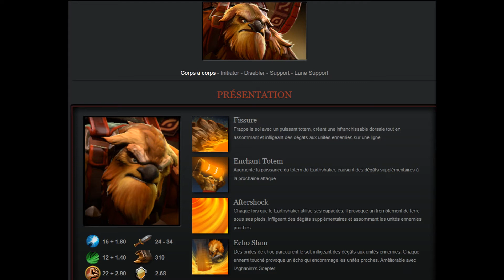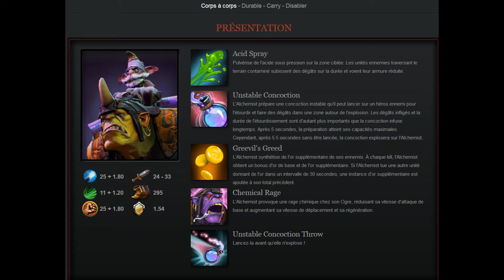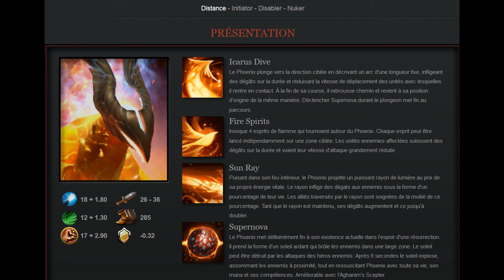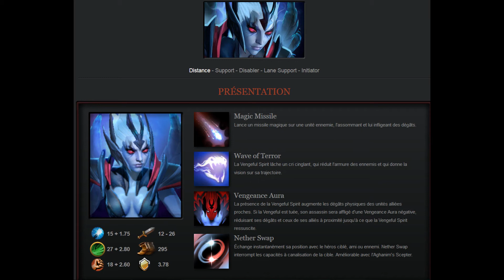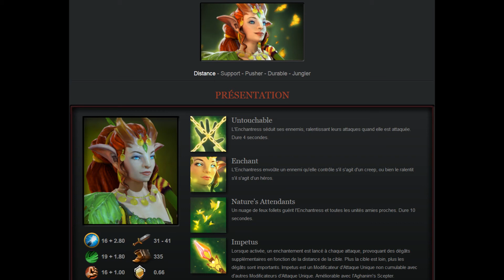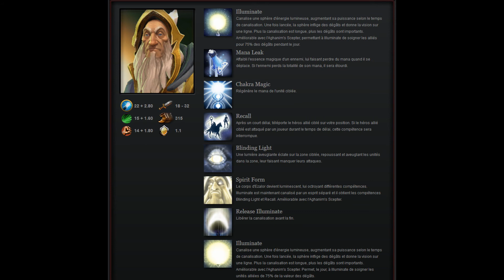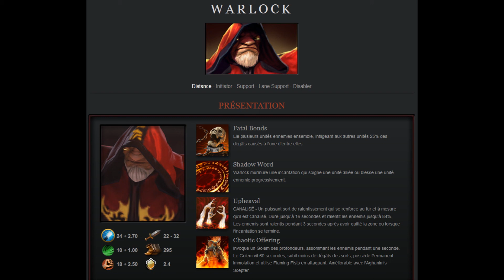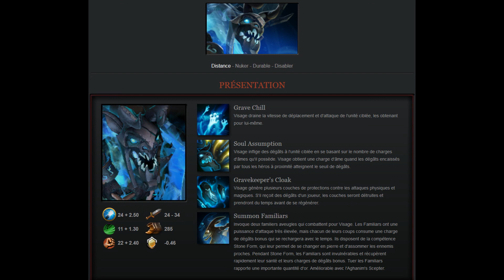Apprendre à jouer à Dota- Les supports - Deuxième partie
Dans cette deuxième partie, je vais me pencher plus en profondeur sur chaque héro support, ou du moins la grosse majorité.
Cette vidéo dure assez longtemps,je vous propose alors cette liste afin de regarder les cas vous intéressant le plus.

Earthshaker: 0,34
Sven : 1,42
Kunkka : 2,40
Beast master : 4,13
Omniknight : 5,44
Alchemist : 7,25
Treant protector : 8,53
IO : 10,43
Elder titan : 12,25
Earth spirit : 14,12
Phoenix : 16,07
Sand king : 17,40
Tidehunter : 19,10
Undying : 20,35
Abaddon : 22,25
Doom : 24,12
Mirana : 24,35
Vengeful spirit : 25,58
Naga siren : 27,08
Bounty hunter : 28;07
Venomancer : 28,20
Nyx : 29,52
Crystal maiden : 30,24
Windranger : 31,58
Zeus : 33,18
Lina : 33,38
Shadow shaman : 34,05
Enchantress : 35,14
Jakiro : 35,57
Chen : 37,20
Silencer : 38,41
Ogre magi, 39,44
Rubick : 40,45
Disruptor : 42,02
Keeper of the light : 43,04
Skywrath mage : 44,22
Oracle : 45,17
Bane : 47,00
Lich : 48,20
Lion : 49,26
Witch doctor : 50,26
Warlock : 51,25
Pugna : 52;28
Leshrac : 53,33
Dazzle : 54,41
Ancient apparition : 55,56
Shadow demon : 57,10
Visage : 58,17
Wraith king : 59,50
Winter wyvern : 1,00,45

Voilà, vidéo certes un peu longue. Mais j'ai vraiment voulu insister sur le fait que chaque support est différent, et convient particulièrement dans certaines situations. Désolée également pour le tide hunter ainsi que la wind: je ne me suis aperçu que les screen étaient ratés que lorsqu'il était trop tard...
Malgré tout, j'espère que la vidéo vous aura plus, ainsi que le tuto de façon globale.  N'hésitez pas à donner votre avis, et de nous dire si cela vous a aidé !